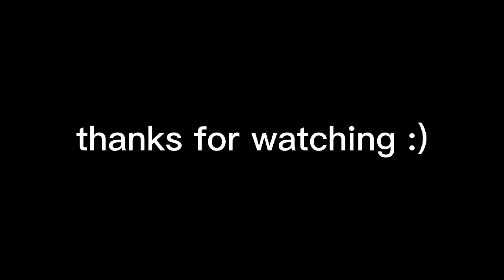Daun dan Batang Lonyot Satu Per Satu (Part 3 - Final)